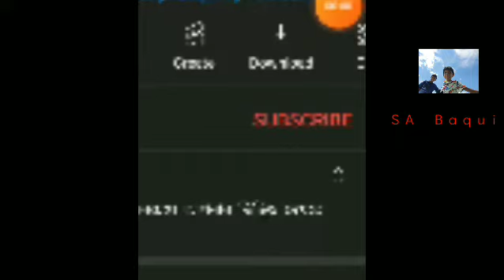Boss আর রকি এই দুইজনকে বাঁচাতে গিয়ে বাকির অবস্থা খুব খারাপ হয়ে গেল New Funny Video 2022 (SA Baqui)